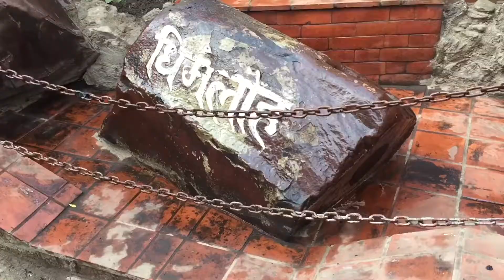Heritage Walk | Basantapur to Swoyambhu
The heritage walk was organized on 21st April, 2018 to promote intangible heritages of the community like music, dance and religious ceremonies. The 2.2 km distance between the two UNESCO World Heritage sites i.e. Kathmandu Durbar Square and Swoyambhunath is the shortest in the world. The trail comprises 30 historical sites, some of which are almost 1,600 years old.

The route can be identified as a living heritage as centuries-old avenues still retain their traditional look. As part of the programme, locals showcased their traditional occupation such as tailoring, wine making and grain harvesting along the route.